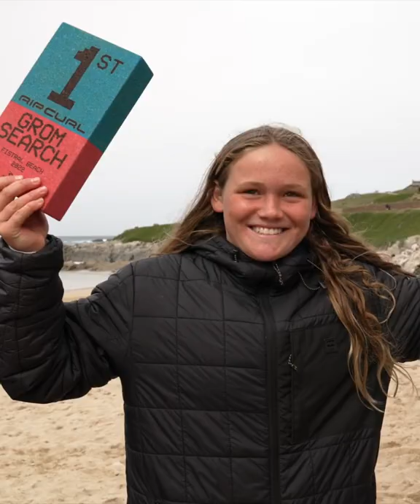2022 Rip Curl Grom Search Newquay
2022 Rip Curl Grom Search – UK Stop
The most talented groms from all corners of the UK converged on Fistral Beach, Newquay for the 2022 Rip Curl Grom Search. Surfers were greeted with sunny skies and absolutely pumping 3 – 6ft surf rolling through the weekend.
One of our favourite comps of the year, the Groms put on an epic display of surfing, adjusting style and strategy to suit the sizable conditions, and showcasing the level of talent coming through the UK ranks. Read on for the write up, full results below.
Arriving on the beach for an 08:00am check in on Saturday, it was a chilly but sunny start to the day with solid overhead sets rolling through, almost double overhead on the gromscale! Under 16 boys’ and girls’ heats ran through the morning followed by the under 14s. The conditions were tricky with bigger sets cleaning up the line-up and lots of water moving across the beach. Lots of decisions for the young competitors to negotiate – which channel to pick for the paddle out, where to sit in the shifting line up, how to avoid the rip running through the north end rocks and which waves to pick as the sets rolled through. Picking your spot and wave selection proved critical to avoid the clean ups and get into the higher scoring potential and steeply walling lefts and rights.
With conditions still big, our Contest Director Pauly Jeffrey made the call to postpone the under 12’s to Sunday.  Safety is always number one priority and with a quick shuffle of the schedule on live heats we were able to crack on with under 16s and 14s quarter and semi-finals.
It was a great call by Pauly as Sunday morning saw light winds and glassy 3 footers on a 13 second period rolling into North Fistral – perfect conditions for the under 12’s. After ten heats of fierce surfing from the Grom’s and with the offshore wind picking up we kicked off the finals.
The girls’ finals ran first with Josie Hawke putting down a solid combination score with her first two waves and holding on for a well-deserved victory in the U12s. The U14 Girls final was another classic with Bethan Davies taking top spot and laying down the biggest scoring wave of the final. The U16 girls was possibly the heat of the weekend, stacked with talent and an epic battle between Lauren Sandland and Belle Betteridge.  Amazing surfers with very different styles, it was Belle who clinched the victory with 11.43, just 0.07 ahead of Lauren!
The boys U12 final kicked off just after midday with Harvey Waters putting down the highest single wave score for his age division and going on to take the win. The U14 boys’ final didn’t disappoint with some exceptional surfing, a great battle between Lukas Skinner and Heath Gillespie with Heath emerging for the win. Last up the U16 boys saw the busiest heat of the comp, with 32 waves caught in 20 mins, the judges were kept on their toes as Fynn Gillespie made it a Gillespie double as he surfed to the top spot.
All through the weekend the support for the surfers was amazing. Cheers would erupt from groups of spectators as competitors threw down progressive manoeuvres and made their way through the rounds. Comradery was super high between the groms’ with hugs and fist bumps between competitors and heaps of support from the beach all through the weekend.
“As ever, the crew at Surfing England did a first-class job hosting our legendary Rip Curl Grom Search comp and we couldn’t have asked for better conditions. The standard of surfing was so high and it’s a privilege to be able to keep supporting these groms as they grow and develop” - Jay Vilarrubi-Smith, Rip Curl UK.
“What a weekend! Fistral produced the goods with outstanding conditions and the groms stepped up to the plate across all the age divisions to put on a show with some exceptional surfing. It was an absolute pleasure to host and to have juniors from across the UK coming down to Newquay. The vibe on the beach was very special, with surfers and families supporting each other and sharing in the joy of each competitor’s success, whether that was gaining the confidence to step into a competition rashie for the first time or taking an event win. The depth of talent across the UK is growing fast and Grom Search continues to play a crucial role bringing juniors together to compete and form new friendships on their surfing journeys”. – Ben Powis, Surfing England.